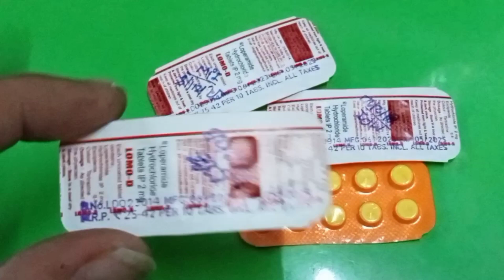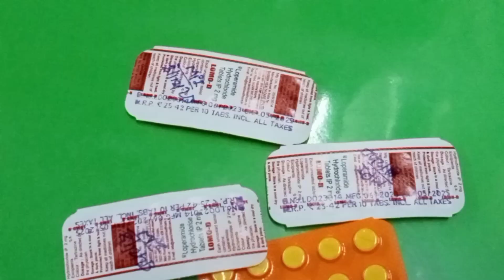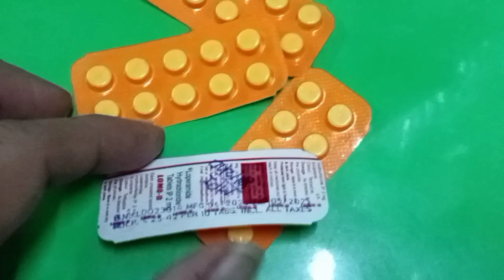जुलाब (दस्त) का सबसे अच्छा टैबलेट || Lomo D Tablet || Julab Dast Ka Bast Tables